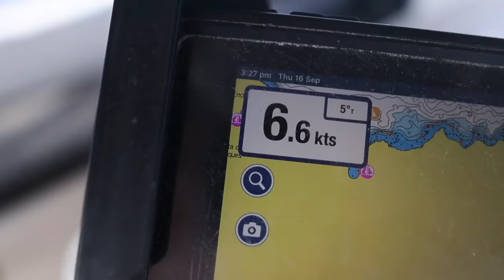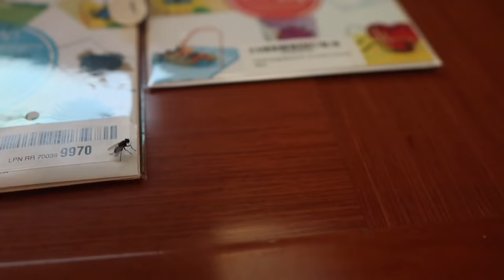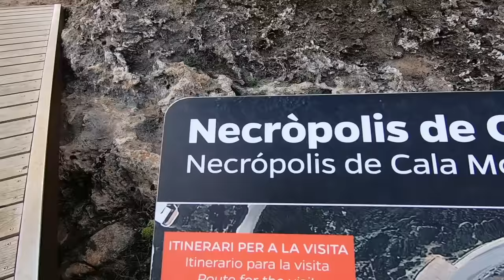Exploring the Beautiful Island of Menorca | Balearic Islands | Sailing Sunday Ep. 133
This week we set sail and navigate around the island of Menorca in the Balearic Islands and explore some beautiful anchorages. Words can not describe how amazing this place is so you will just have to watch the video! We had such an amazing time here and could have stayed a whole summer, but we need to keep moving to cross the Atlantic Ocean this season!

SUPPORT the cause for street animals

🎵 Track Info:
Artist: Broke in Summer
Track: A Song Named Roses

🎵 Track Info:
Track: Over Soon

Artist: LiQWYD
Track: Weightless